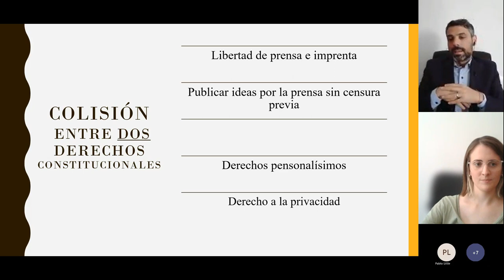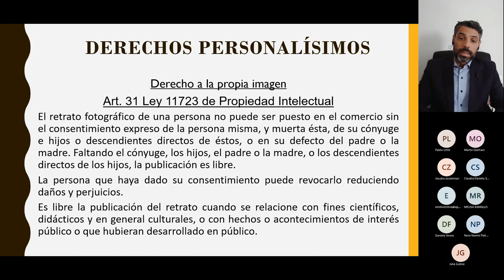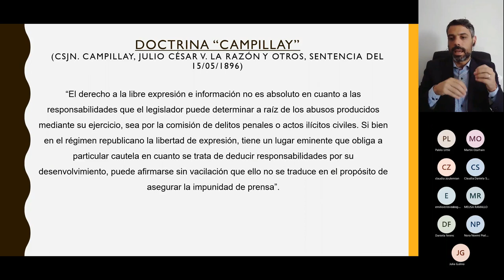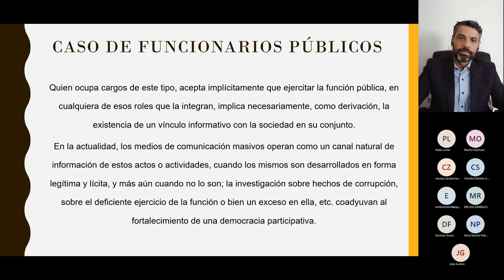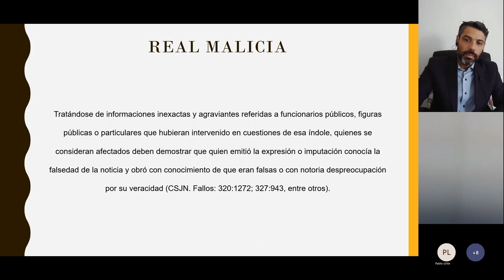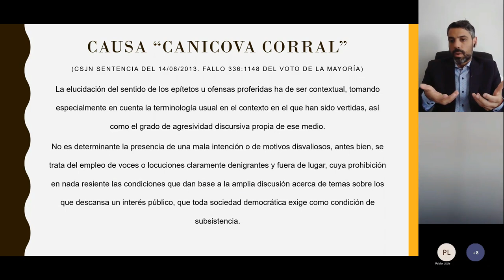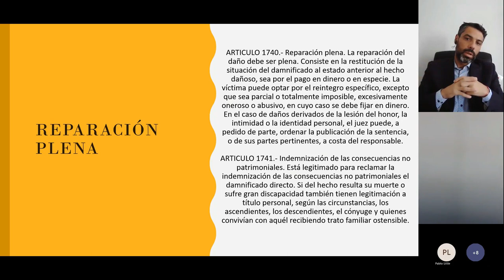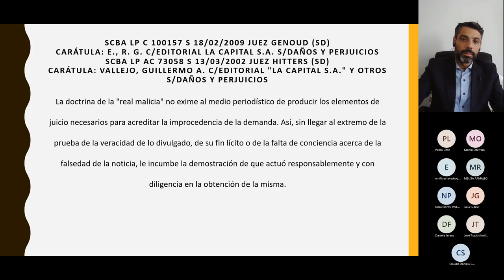CALUMNIAS E INJURIAS EN EL ÁMBITO CIVIL II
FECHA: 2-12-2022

DISERTANTE: Dr. LEANDRO BANEGAS

ORGANIZA: INSTITUTO DE ESTUDIOS JUDICIALES S.C.B.A.

Consultar detalles e inscripción para más actividades del Instituto de Estudios Judiciales didáctico del campus virtual del Instituto de Estudios Judiciales